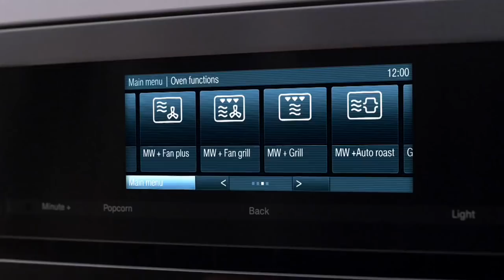Miele Built-In Kitchen Appliances | Miele Cooking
Miele appliances designed bor the best quality of life and represent harmonious design. Visit Universal Appliance and Kitchen Center today and experience the new Miele built-in kitchen appliances and find Miele appliances right for you.

UNIVERSAL APPLIANCE AND KITCHEN CENTER | HOME APPLIANCES | KITCHEN APPLIANCES | APPLIANCES | PLUMBING | CALABASAS | STUDIO CITY

Miele Combisets: CS1011G SS, CS1011LPSS, CS1012-1G SS, CS1012-1LPSS, CS1028G SS, CS1028LPSS, CS1112E Bl, CS1112E Bl, CS1122E Bl, CS1122E Bl, CS1221i Bl, CS1312BGSS, CS1312BGSS, CS1322BGSS, CS1322BGSS, CS1327Y SS, CS1411F SS, CSWA400BL

Miele Steam Ovens: DG6500SS, DG6600SS, DGC6700XLSS, dgc6705xlSS, DGC6800XLWh, DGC6800XLSS, DGC6800XLTB, DGC6805XLSS

Miele Warming Drawers: ESW6114SS, ESW6214Wh, ESW6214SS, ESW6214TB, ESW6380SS, ESW6380FBSS, ESW6580SS, ESW6680SS, ESW6780SS, SW6880Wh, ESW6880SS

Miele Speed Ovens: H6100BMSS, H6200BMSS, H6200BMTB, H6200BMWH, H6700BMSS, H6800BMWh, H6800BMSS, H6800BMTB, H6880BPWh, H6880BPSS, H6880BPTB, H6180BPSS, H6280BPSS, H6280BPTB, H6280BPWH, H6560BSS, H6580BPSS, H6680BPSS, H6680BPTB, H6780BPSS

Miele Cooktops: KM 3464G SS, KM 3464LPSS, KM 3465G SS, KM 3465LPSS, KM 3474G SS, KM 3474LPSS, KM 3475G SS, KM 3475LPSS, KM 3484G SS, KM 3484LPSS, KM 3485G SS, KM 3485LPSS, KM 360G SS, KM 360LP SS, KM 391G Bl, KM 391LP Bl, KM 5820Bl, KM 5820Bl, KM 5840Bl, KM 5840Bl, KM 5860Bl, KM 5860Bl, KM 5880Bl, KM 5880Bl, KM2335LP120vSS, KM2355G120vSS, KM5621 KnBl, KM5621 KnBl, KM5624 KnBl, KM5624 KnBl, KM5627 KnBl, KM5627 KnBl, KM5753 Bl, KM5753+Bl, KM5773 Bl, KM5773+Bl

Miele Microwave Ovens: M6040SCSS, M6160TCSS, M6260TCSS

Miele Dishwashers: G4925 U Black, G4925 U White, G4925 U CLST, G4925 SCU Black, G4925 SCU White, G4925 SCU CLST, G4970 SCVi, G4975 Vi,

Miele Warming Drawers: ESW6114, ESW6880, ESW6780, ESW6680, ESW6580, ESW6380, ESW6214, ESW6880